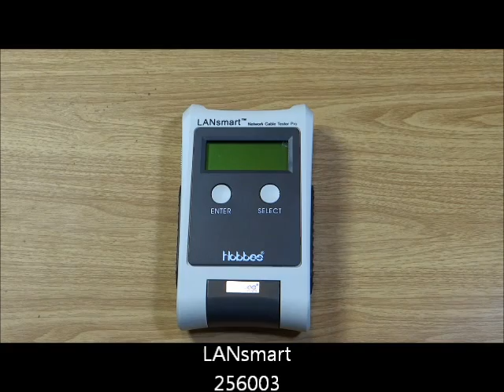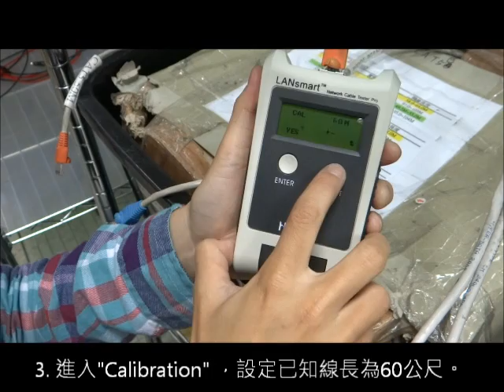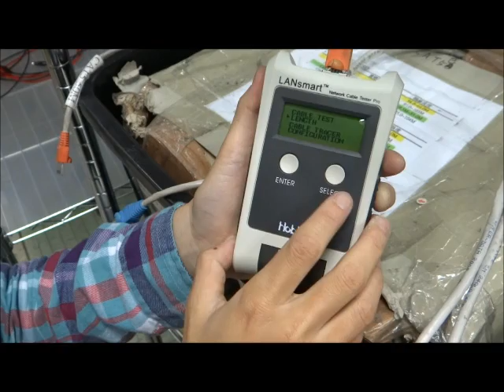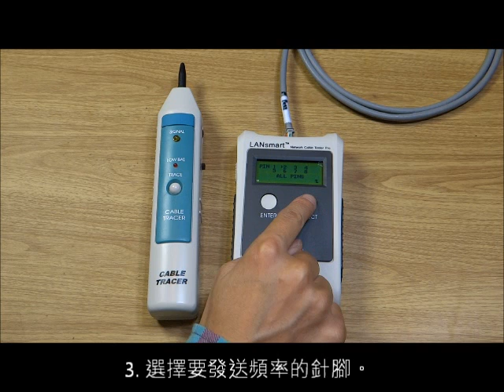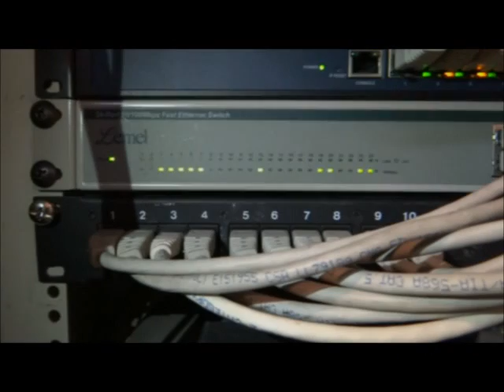Hobbes LANsmart 256003 (中文)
►產品介紹◄
LANsmart 是一款採用先進 “時域反射技術” (TDR) 設計而成的掌上型數位多功能網路線故障及網線長度測試儀器，能檢測線纜斷路、短路、錯絞和分支，並以pin–to–pin (針腳對針腳) 模式顯示測試結果，當有斷路/短路故障時，LANsmart將發現、定位和顯示故障點。

►產品連結◄
LANsmart